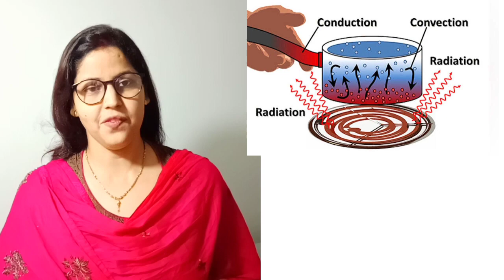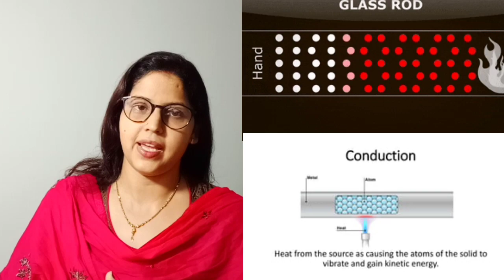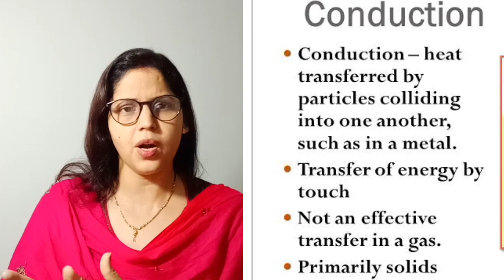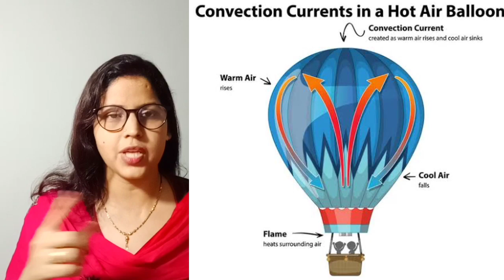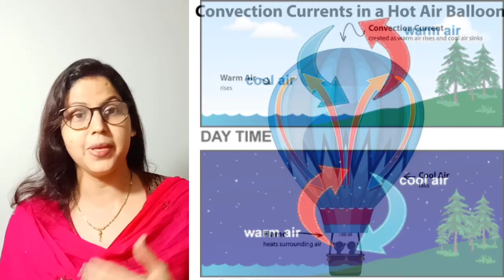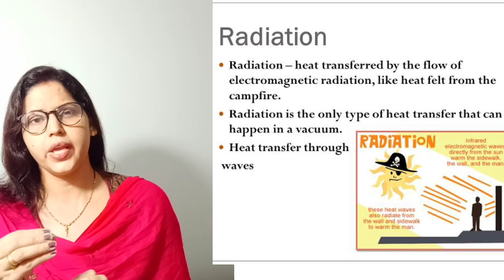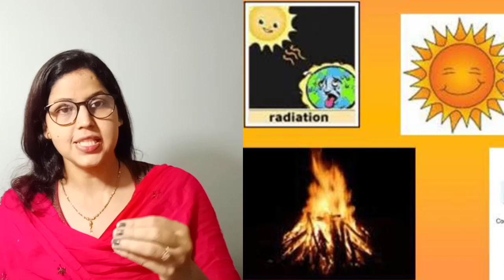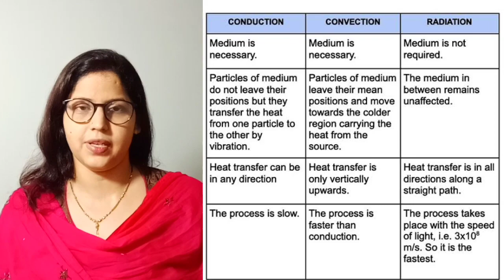Transfer of Heat Class 7@The Numerical